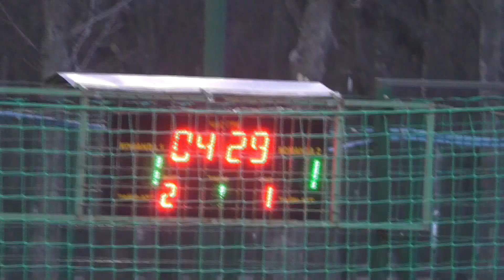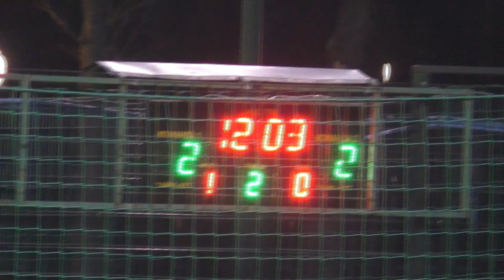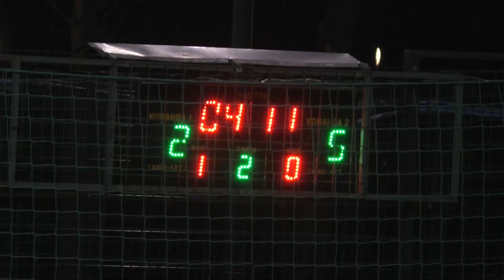28 КХ 4 тур 3 лига МДК Первая Столица